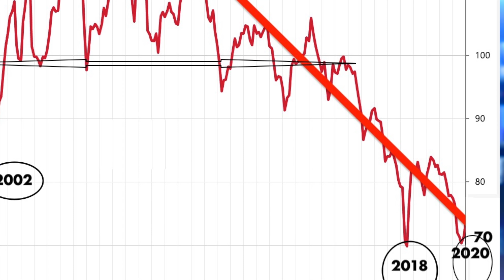DOLAR 10 TL OLACAK AMA NASIL? PROF. DR. İBRAHİM ÖZTÜRK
9 Şubat 2021 / "Dolar 15 TL'ye çıkacak diyen Prof. Dr. İbrahim Öztürk, döviz ve altında yaşanan sert düşüşün sebebini açıkladı...
ABD'nin yeni Başkanı Biden faktörünü de hatırlatan Öztürk, dikkat çeken açıklamlar yaptı.